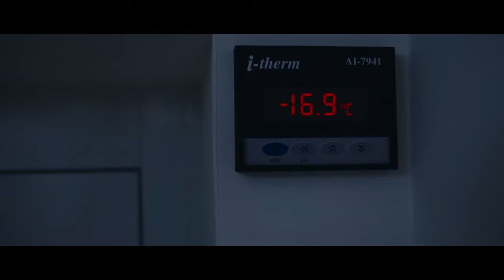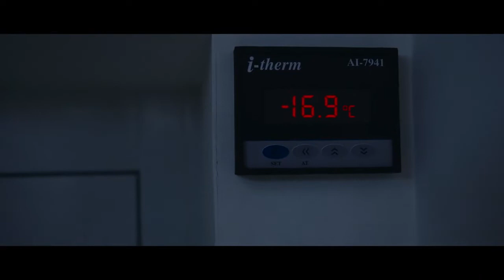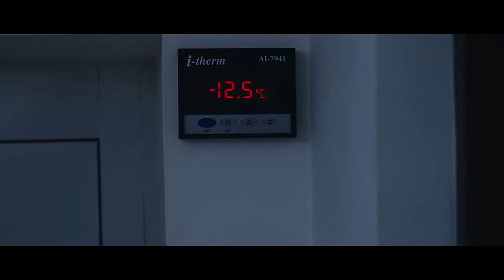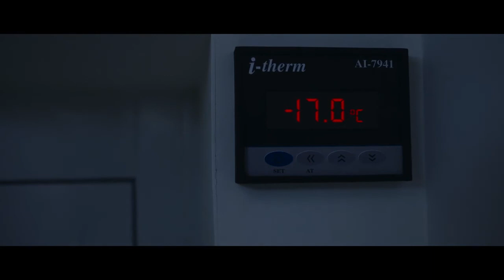Mili movie Official trailer 2022 janhvi kapoor | mili janhvi Movie 2022 release date | New Movie2022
Mili Movies Trailer Janhvi K | Mili Movies Trailer 2022 Live Sunny K | Manoj P | M Xavier | Boney K